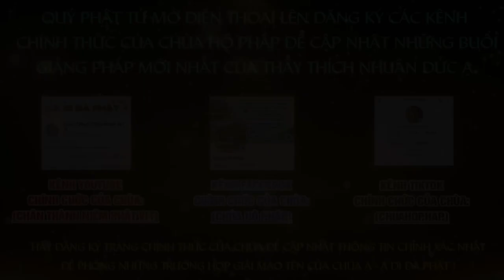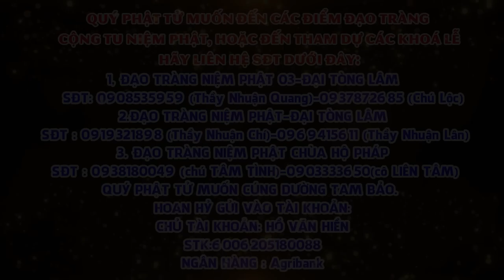BÀI GIẢNG PHÁP CỰC HAY NGHE ĐỂ CHUYỂN HOÁ MỌI KHỔ ĐAU THẦY THÍCH NHUẬN ĐỨC